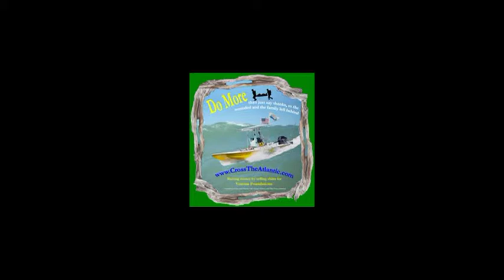Moving setup tent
On a motorcycle camping trip to North Carolina.  We set up the tent in the wrong location.  Instead of taking it all down, we loaded it onto the trailer and drove it to the new site.